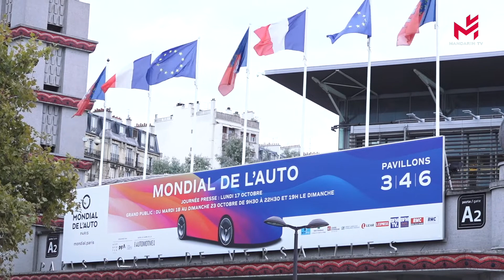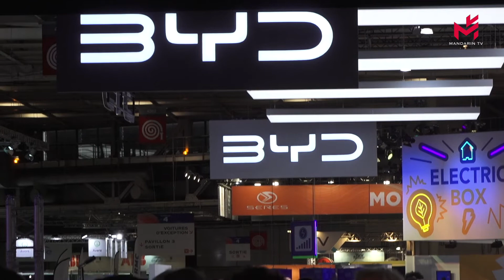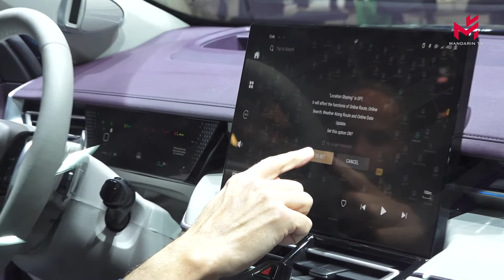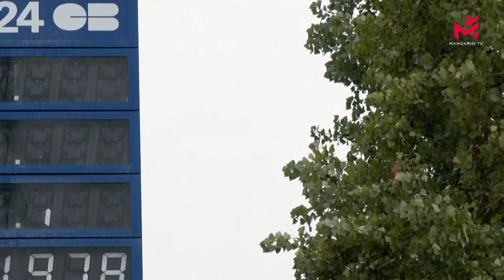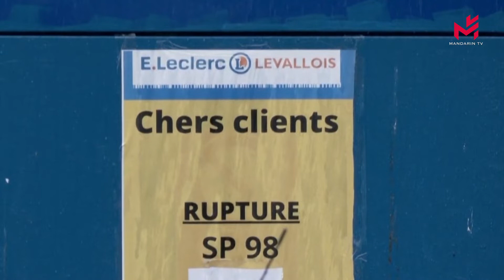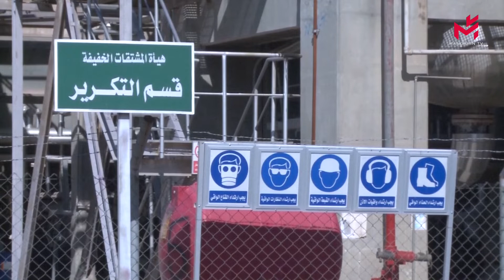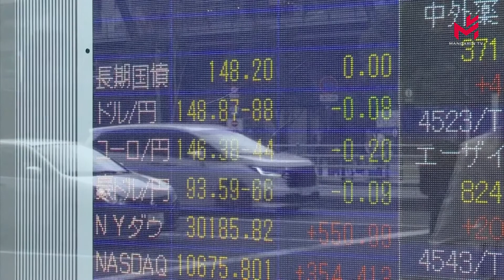【寰宇天下】22/10/2022:英国首相特拉斯辞职，执政保守党将再一次选举党魁；法国依然有五分之一的加油站正在经历燃油短缺；欧佩克官员表示，在全球经济不确定的情况下，OPEC+石油减产是必要的；